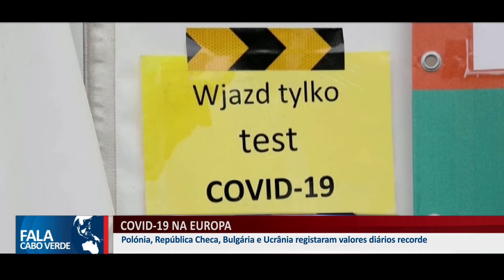BALANÇO COVID-19 NA EUROPA